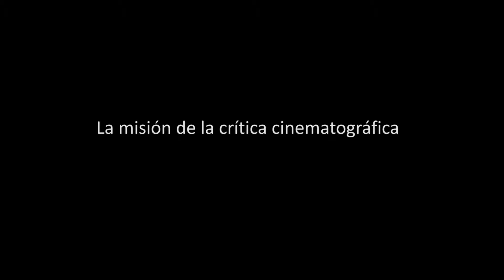Foro de la crítica - La misión de la crítica cinematográfica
Foro de la crítica permanente, "Mesa 1. Teoría de la crítica cinematográfica", XV sesión, 2 de marzo 2015, Auditorio MUAC. Participaron Carlos Bonfil, Roger Koza y Eduardo Russo, moderados por el periodista Mauricio González Lara.